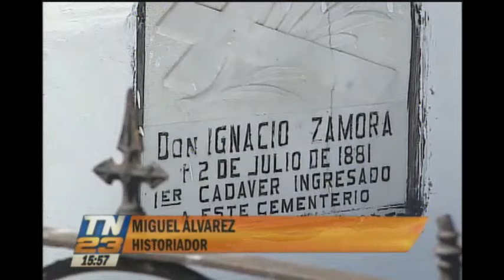Cementerio General oculta 135 años de historia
El Día de Todos los Santos, es la jornada anual donde más personas visitan el Cementerio General, un lugar que fue oficializado en 1881, por Justo Rufino Barrios.

Justo Rufino Barrios oficializó el camposanto en 1881